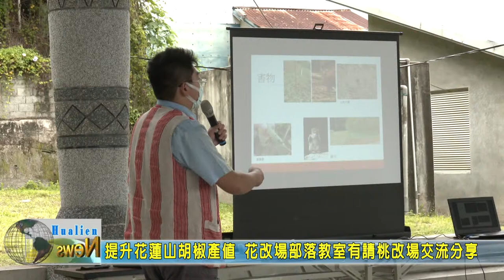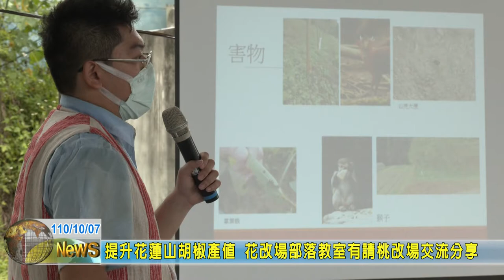20211007 05 提升花蓮山胡椒產值 花改場部落教室有請桃改場交流分享